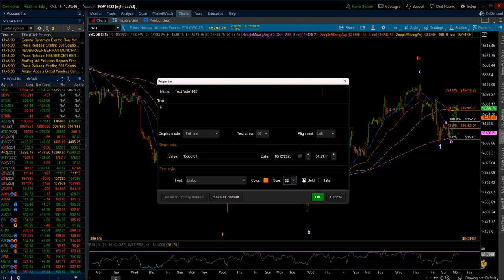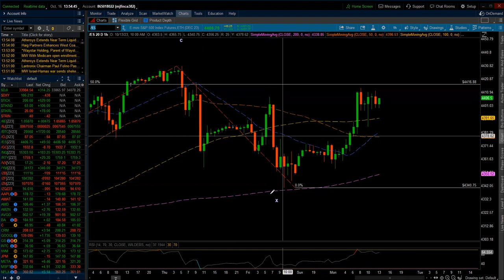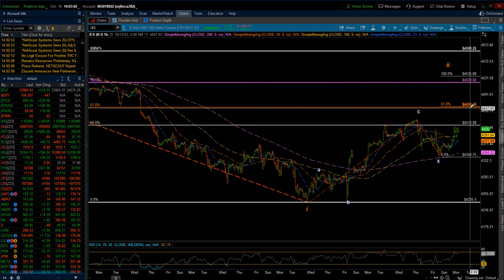NASDAQ 100 & S&P 500 / Elliott Wave Update 10/16/2023 by Michael Filighera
Monday's trade was more difficult that last week.  Tonight I present the alternate count for both the NQ and ES - with the break higher today the markets invalidated the minuet i&ii count along with the minute 2nd waves.  I relabeled the charts and added Fibonacci extensions.  It doesn't appear that it will be an easy turn with 0DTE options again taking center stage with regards to direction intraday and into the close.  Plus earnings season is upon us and the financial media is already talking it up to be a great earnings season across the board.  So, fasten your seatbelts folks it promises to be a wild ride.

Tuesday at 9:45 AM EDT - S&P U.S. flash services PMI and S&P U.S. flash manufacturing PMI.